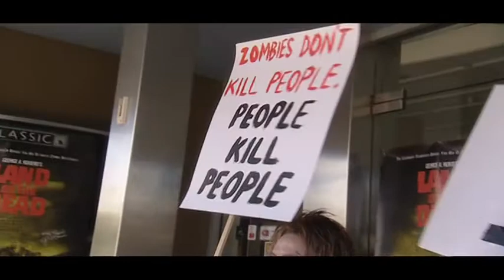SHORT FILM - The Misunderstood Zombie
Sick of being stereotyped in movies, zombies take a stand.

Produced,directed and edited - John Paul Tansey